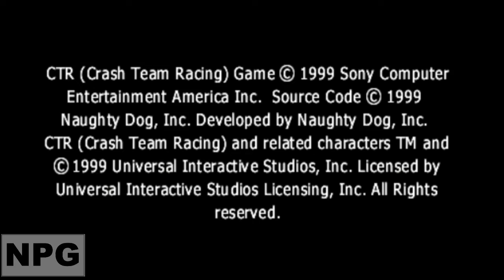Crash Team Racing Chapter 01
CTR bisa dibilang merupakan game yang terinspirasi dari kesuksesan Mario Kart. Sebelum merilis CTR, Naughty Dogs mengembangkan seri Crash Bandicoot sebagai sebuah game platformer (lagi-lagi sama polanya dengan Mario). Karena memang bukan merupakan franchise dengan cerita yang serius, saat dibuat versi balapannya pun kamu tidak akan menemukan balapan yang realistis layaknya Gran Turismo.

CTR is arguably a game inspired by the success of Mario Kart. Before releasing CTR, Naughty Dogs developed the Crash Bandicoot series as a platformer game (again the same pattern as Mario). Because it is not a franchise with a serious story, even when the racing version is made, you will not find a realistic race like Gran Turismo.